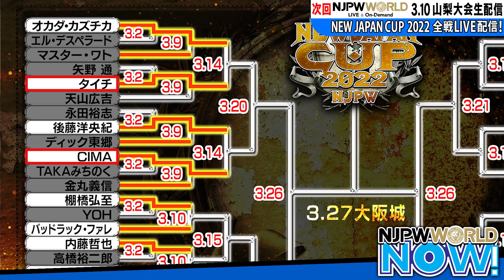『NEW JAPAN CUP 2022』2回戦の見どころをデスペラード＆TAKAみちのく&元井が解説❗【NJPWWORLD NOW!】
『NEW JAPAN CUP 202️2』2回戦のメインは、オカダ・カズチカ vs マスター・ワトが激突❗️
IWGP世界ヘビー級王者とIWGPジュニアタッグ王者の階級を超えた珠玉の王者対決を制するのは果たして️⁉️

■新日本プロレスワールド 生中継情報‼️
▽『NEW JAPAN CUP 2022』全15大会生中継！
3月10日(木) 18:30開始　山梨・アイメッセ山梨
3月12日(土) 17:00開始　愛知・愛知県体育館（ドルフィンズアリーナ）
3月13日(日) 16:00開始　兵庫・ベイコム総合体育館(尼崎市記念公園総合体育館)
3月14日(月) 19:00開始　香川・高松市総合体育館・第1競技場
3月15日(火) 18:30開始　岡山・ジップアリーナ岡山
3月17日(木) 18:30開始　静岡・ツインメッセ静岡　南館
3月18日(金) 18:30開始　東京・後楽園ホール
3月20日(日) 17:00開始　新潟・アオーレ長岡
3月21日(月) 15:00開始　新潟・アオーレ長岡
3月26日(土) 16:00開始　大阪・大阪城ホール
3月27日(日) 14:00開始　大阪・大阪城ホール

■新日本プロレスワールド で好評配信中‼️
▽『NEW JAPAN CUP 2022』
3月2日(水) 東京・日本武道館
3月6日(日) 福島・ビッグパレットふくしま
3月7日(月) 東京・大田区総合体育館【無料配信】
3月9日(水)  東京・後楽園ホール

新日本プロレス観るなら「新日本プロレスワールド」で❗